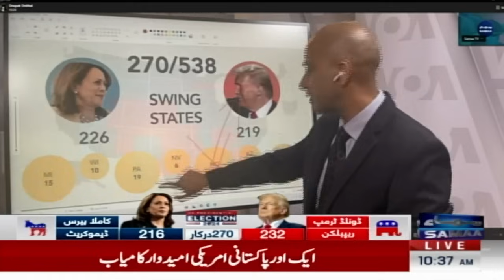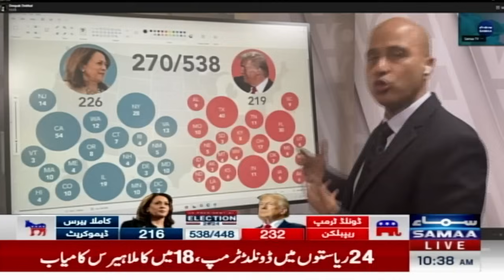Donald Trump Defeats Kamala Harris | Celebration Across America | SAMAA TV